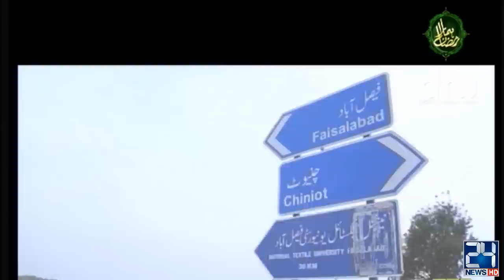Will Lockdown Finished After Eid l PM Imran Khan Important Speech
24 News HD is one of the leading news channels of Pakistan bringing you the latest current affairs from Pakistan and around the world.  Live National Assembly and Senate Session.